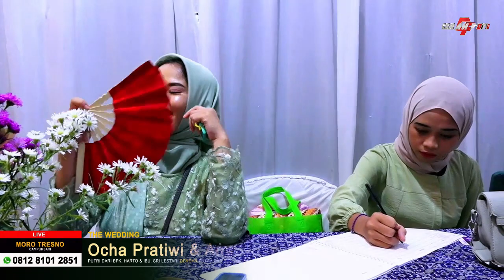SRAGENAN LORO ATI LORO LALI JANJINE KIJING MIRING CAMPURSARI MORO TRESNO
#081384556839 (contac person video syuting profesional)

SENIMAN JAKARTA